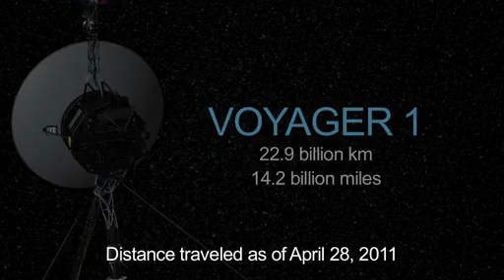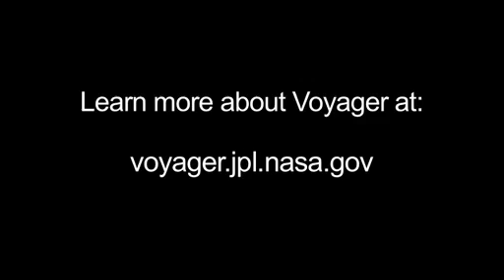Voyager sigue enviando informacion